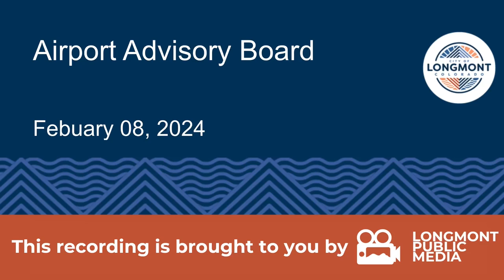Airport Advisory Board - February 2024